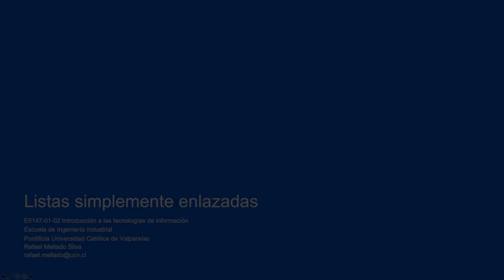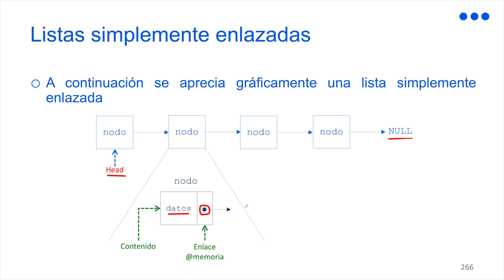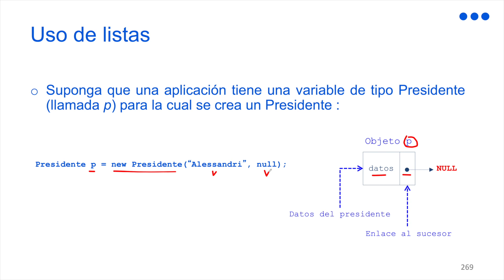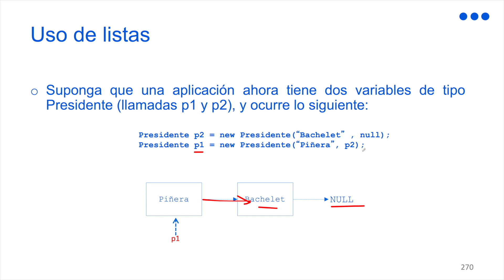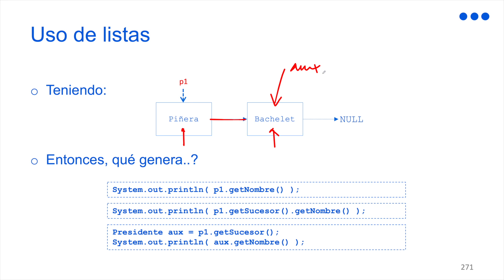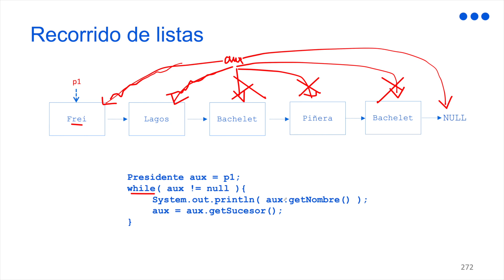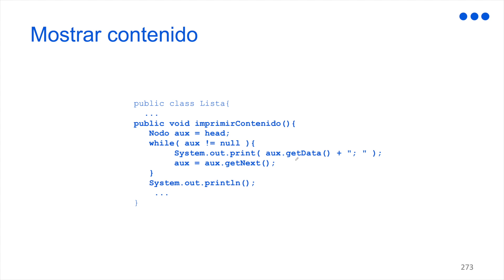Listas simplemente enlazadas en Java